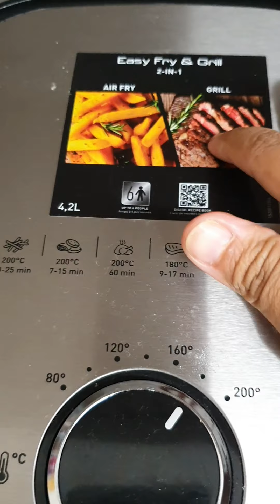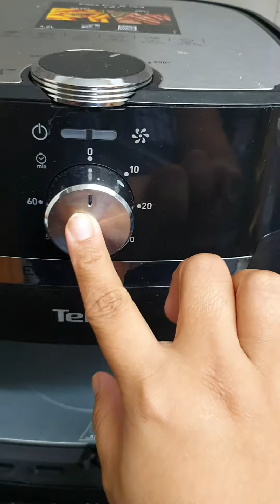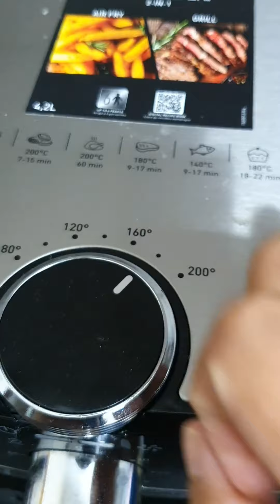REVIEW TEFAL EASY FRY AND GRILL 4.2LITRE | MUDAH & SEHAT TANPA MINYAK MASAK PAKAI TEFAL AIRFRYER